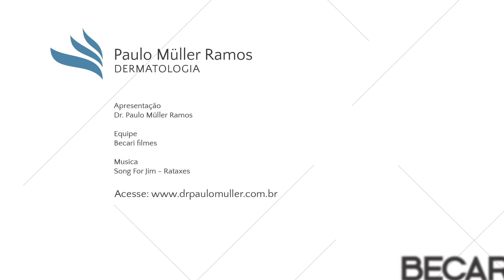Câncer de pele e terapia fotodinâmica - Dr. Paulo Müller Dermatologista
Dr. Paulo explica sobre a terapia fotodinâmica.

Importante: antes de iniciar qualquer tratamento, procure avaliação médica.

Médico dermatologista.